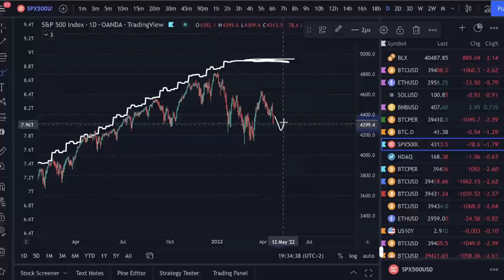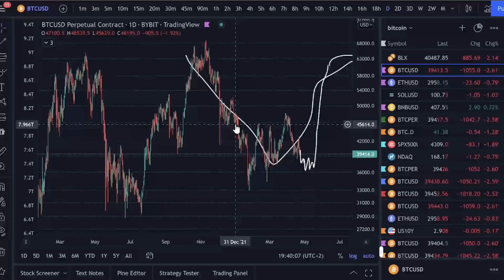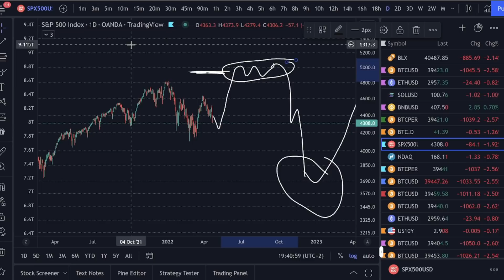This Indicator Predicted EVERY Bitcoin Move 100% ACCURATE!!! - Bitcoin Is BULLISH!? - BTC Analysis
Enjoy up to $3,000 bonus on your first deposit!

(I make a commission from the links above.) Keep in mind trading is extremely high risk and can lose to significant loses. Do your own research before you decide to trade.

0:00 Intro
0:07 Why stocks + Bitcoin are bullish
5:28 Bitcoin prediction